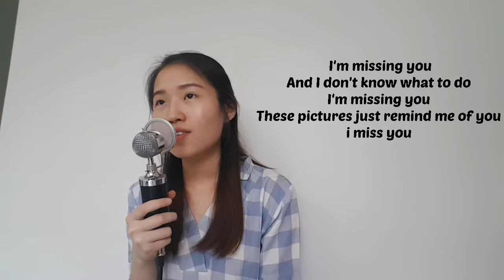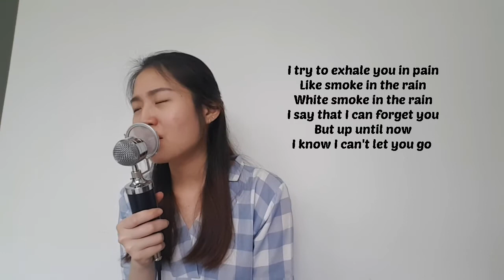BTS (방탄소년단) - Spring Day (봄날) [english cover]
New cover is up :)
Thankyou for the request, it's such a beautiful song 💕💕💕

The lyric by ysabelle cuevas💕

Instrumental : @DooPiano.